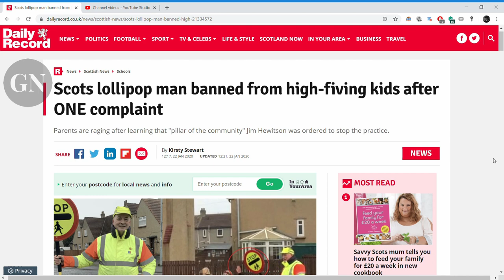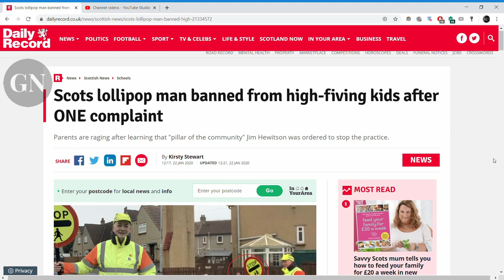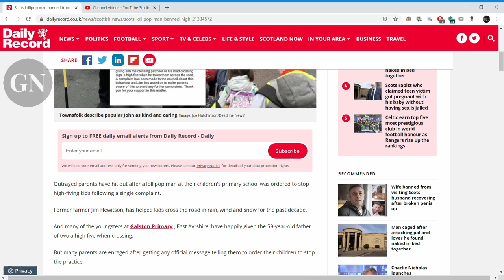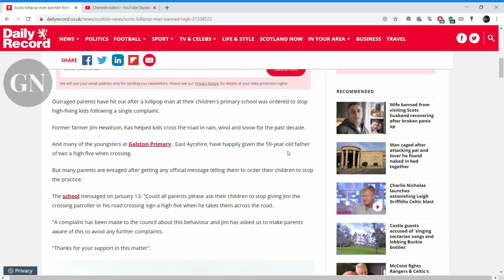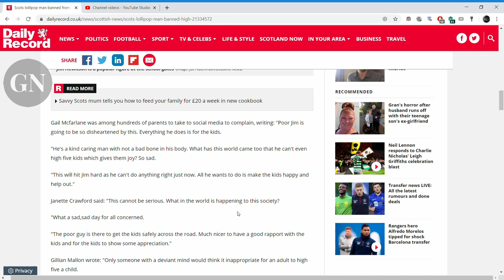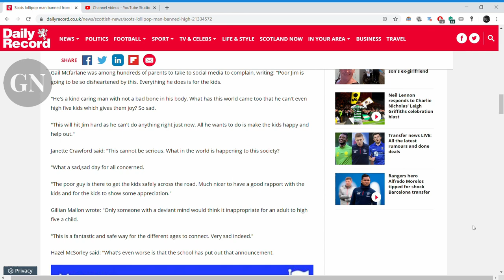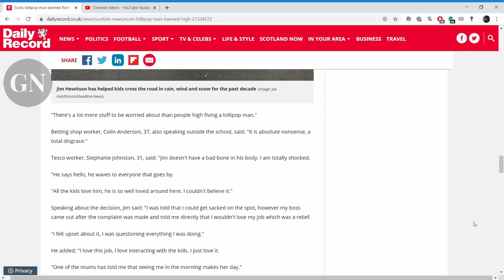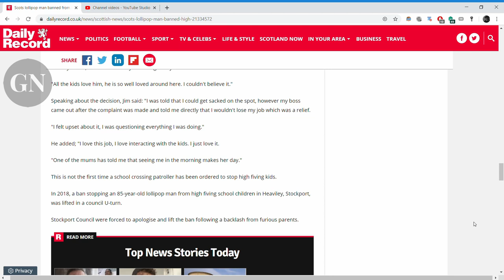LOLLIPOP MAN . GLESGA NEWS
TODAYS STORY; By Kirsty Stewart
Scots lollipop man banned from high-fiving kids after ONE complaint
Parents are raging after learning that "pillar of the community" Jim Hewitson was ordered to stop the practice.

Glasgow-All the latest news videos and pictures